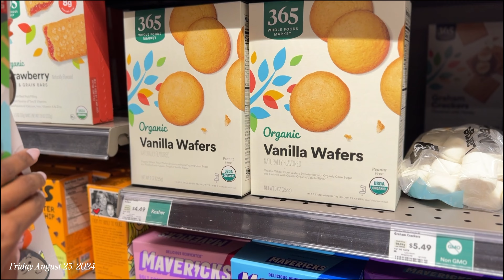Daily Lifestyle + College Football Highlights + Whole Foods Market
🚨 Snoballs Closing?! + A Week in the Life of a Busy Mom

📅 This Week's Highlights:
😢 Saying goodbye to a city favorite: Snoballs
🏈 College football is back, baby!
🥑 Double Whole Foods runs (it's becoming a habit!)
⛪ Family fun night at Cottonwood Church
🐕 The ultimate challenge: Family walk with the dog in tow

🚗 Bonus: Lots of car chat just like the good ol' days!

00:00 Intro + Family Walks - Daily Lifestyle
2:00 SAHM & SAHW Encouragement
17:02 Whole Foods Market
29:54 Daily Lifestyle
34:30 Family Fun Night @ Cottonwood Church
36:14 Goodnight
37:57 RIP Snoballs on Slauson & Overhill
38:30 2 babies and a dog
42:36 Whole Foods Market II
56:29 Chat with Me
1:08:02 Home Goods
1:08:57 Snoballs on Slauson
1:13:20 See You Next Time